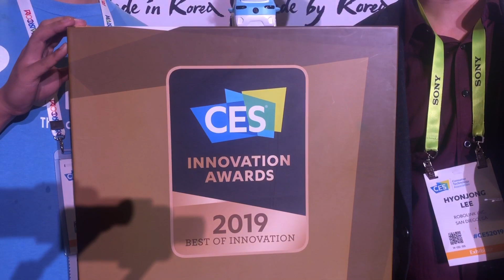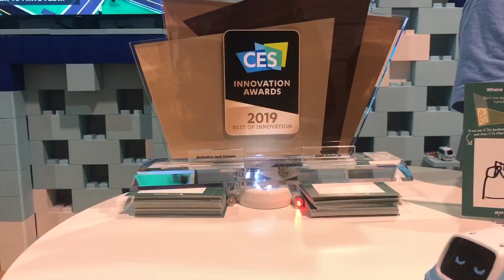[MIK 2019] 로보링크, 코딩교육기기 '코드론II'와 AI 자동차 '주미(Zümi)' 선봬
로보링크는 미국 라스베이거스에서 열린 세계 최대 테크놀로지 전시회 CES 2019기간인 10일, 업계관계자 및 외신기자 등 150여명이 함께한 ‘MIK Innovation night 2019’를 통해 코딩교육기기 '코드론II'와 AI 자동차 '주미(Zümi)' 소개했다.

로보링크는 2006년 설립된 로봇 에듀테인먼트 기업이다. 4차 산업 혁명의 핵심인 로봇 테크놀러지와 코딩 등의 교육을 위해 교육용 로봇 및 드론 키트 등 HW와 교육 콘텐츠 SW 개발에 사업 역량을 집중하고 있다.

로보링크에서 개발한 제품군은 유아부터 성인까지 즐기면서 배울 수 있고, 코딩할 수 있는 다양한 로봇교육 서비스를 제공하고 있다. 유치원, 초, 중, 고, 대학교등의 교육기관, 일반 SW코딩 학습센터 등 다양한 형태의 판매 대상을 확보하고 있다.

이번에 개발된 코드론 II(CoDrone II)는 블록형코딩(스크래치), 파이선, 아두이노, 라즈베리파이와 연동학습이 가능하며, 다양한 센서를 추가로 확장할 수 있는 DIY 학습용 드론이다. 스스로 판단하여 장애물 인식과 회피 기능, 코딩에 의한 자율비행 기능은 물론 군집비행( 1 :N ) 학습용으로도 활용 가능하다.

AI 자동차 주미(Zümi)는 초중생들이 블록코딩과 자동차에 설치된 카메라를 활용하여 객체를 인식하고, AI가 어떻게 트레이닝 되는지를 쉽게 체험하고 학습할 수 있다.
로보링크 측은 "주미(Zümi)의 경우, 이번 CES 2019 신제품 콘테스트에 출품하여, 로봇.드론 부문의 최고 혁신상을 받았다"며, "국제 규모의 코드론,로봇 대회 개최와 온오프 유통판매 채널을 확대해 나갈 계획이다"고 전했다.

한편, AVING NEWS와 국내외 글로벌 MICE 전문기업 GMEG는 대한민국 스타트업의 글로벌 시장 진출을 돕기 위해 CES 2019기간동안 글로벌 프로젝트 존을 구성하고 전시, 피칭, 파티 등 다양한 프로그램으로 구성한 MIK INNOVATION HOT SPOT & MIK INNOVATION NIGHT을 공동으로 기획, 운영했다.

CES 2019는 4차산업혁명을 리드할 테크놀로지 분야 기업들이 참가하는 혁신적인 장이다.
CES에서 다룬 주제는 다음과 같다.